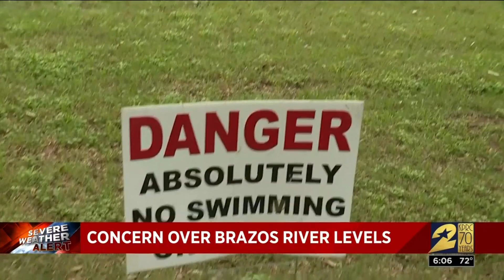Concern over Brazos River levels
The city of Rosenberg closed two parks as the Brazos River is projected to reach minor flood levels later in the week, according to city leaders.